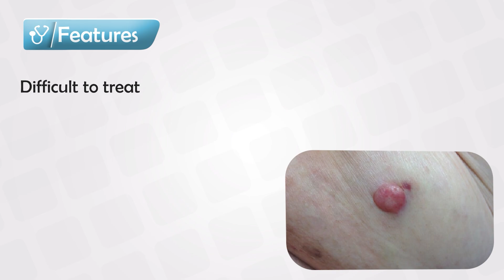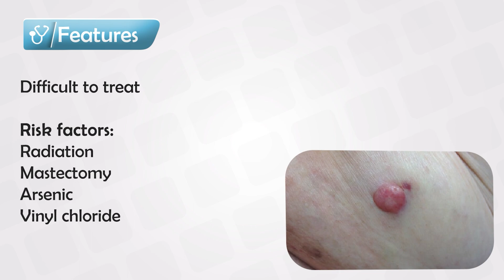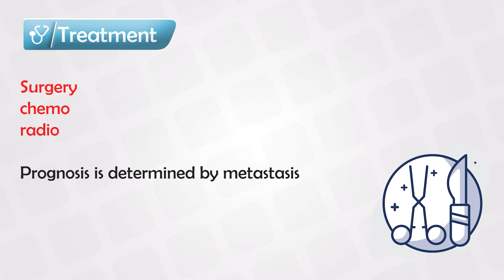Angiosarcoma Symptoms, Treatment, and Causes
Angiosarcoma is a rare and aggressive type of cancer that originates in the inner lining of blood vessels (endothelial cells) or lymphatic vessels (lymphangiosarcoma). It is a subtype of soft tissue sarcoma, which is a group of cancers that develop in the body's connective tissues, such as muscles, fat, nerves, and blood vessels. Angiosarcoma specifically arises from the cells lining blood vessels or lymphatic vessels.

Here are some key points about angiosarcoma:

1. Rare Occurrence: Angiosarcoma is quite rare, accounting for only a small percentage of all soft tissue sarcomas. It can occur at any age but is more commonly diagnosed in older adults.

2. Locations: Angiosarcomas can develop in various parts of the body, but they most frequently occur in the skin, breast, liver, and deep soft tissues. Skin angiosarcomas often present as a lesion or bruise-like area on the skin, which can be easily mistaken for other skin conditions.

3. Risk Factors: The exact cause of angiosarcoma is not well understood, but some potential risk factors include exposure to radiation therapy, certain chemicals or toxins, and lymphedema (a condition involving swelling in the arms or legs, often after cancer surgery or radiation therapy).

4. Symptoms: The symptoms of angiosarcoma can vary depending on its location. Skin angiosarcomas may appear as discolored or raised areas on the skin, while internal angiosarcomas may cause symptoms such as pain, swelling, and organ dysfunction.

5. Diagnosis: Diagnosis typically involves a combination of imaging tests (like CT scans or MRI), biopsy of the affected tissue, and microscopic examination by a pathologist to confirm the presence of angiosarcoma.

6. Treatment: Treatment for angiosarcoma often involves a multidisciplinary approach, including surgery, radiation therapy, and chemotherapy. The choice of treatment depends on the location and stage of the cancer, as well as the overall health of the patient.

7. Prognosis: Angiosarcoma tends to be an aggressive cancer with a high risk of recurrence and metastasis (spreading to other parts of the body). Prognosis can vary widely depending on factors like the tumor's size, location, and grade, as well as the patient's overall health.

8. Research and Clinical Trials: Due to the rarity of angiosarcoma, clinical trials and ongoing research are essential to better understand the disease and develop more effective treatment options.

It's important for individuals who suspect they may have angiosarcoma or have been diagnosed with it to work closely with a healthcare team, including oncologists and surgeons, to determine the most appropriate treatment plan and monitor their condition closely. Early detection and intervention can improve the chances of successful treatment.